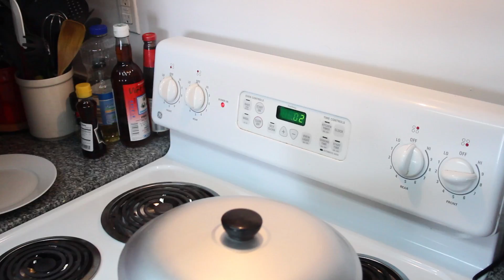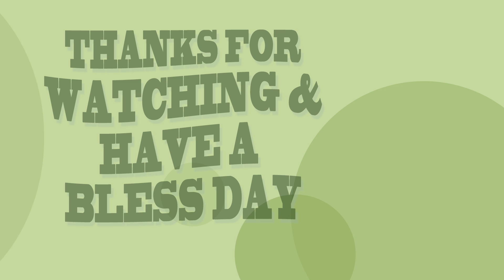RESEP BOLU KUKUS tanpa EMULSIFIER dan tanpa PENGEMBANG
Resep Bolu Kukus tanpa bahan pengembang dan Emulsifier